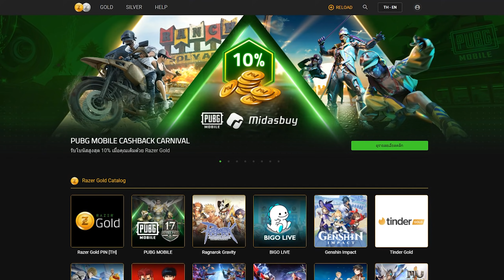PUBG Mobile - สปอยวันของใหม่มาเร็วๆ นี้ !!!!! [Koenigsegg]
สปอยวันรถแรร์ใหม่ Koenigsegg + Fetal Strike - QBZ + ชุด Cream Cake มาเร็วๆ นี้ !!!

เติมเงิน PUBG MOBILE ได้ทาง:
1. เติมเกมอย่างโปร เติมด้วย Razer Gold คุ้มสุด ดูรายละเอียดที่
2. เติม UC เรตดีที่สุดด้วย Razer Gold Pin ดูรายละเอียดที่
3. เติมบัตร Razer Gold Pin ด้วยตัวเองได้ที่
4. เติมผ่าน RICHMAN SHOP

💖💖💖  Social Media  💖💖💖

📀 Credits 📀